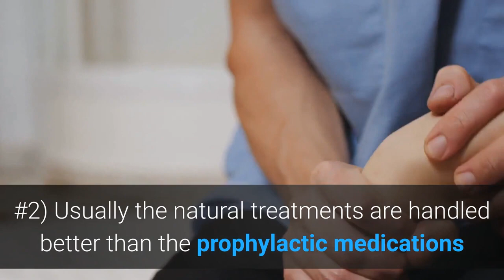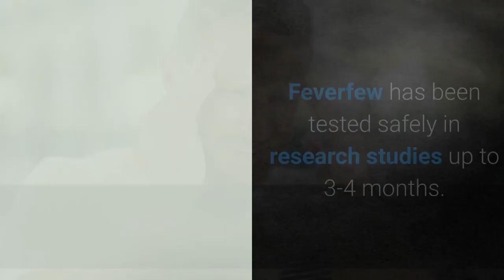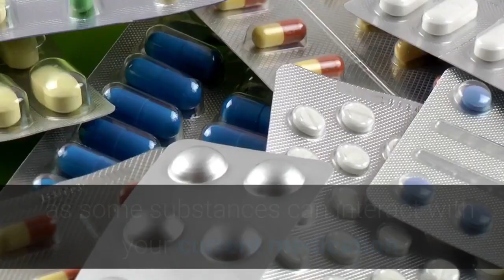NATURAL TREATMENTS FOR MIGRAINE